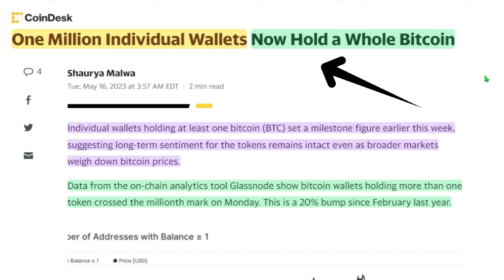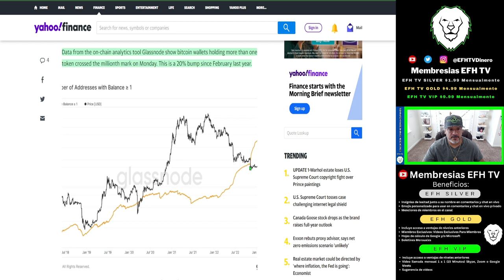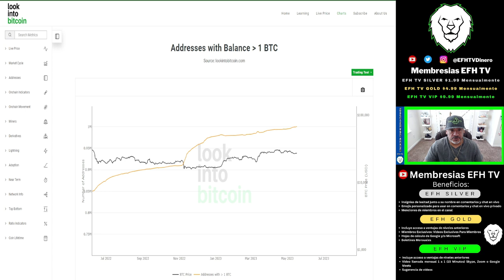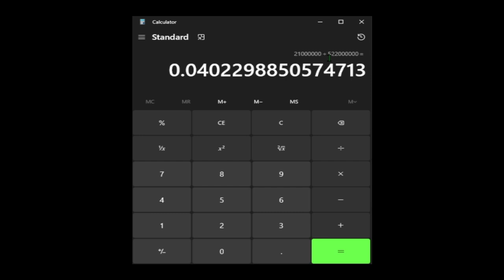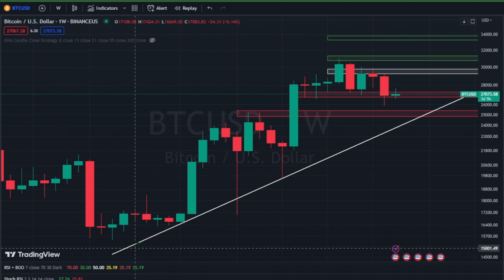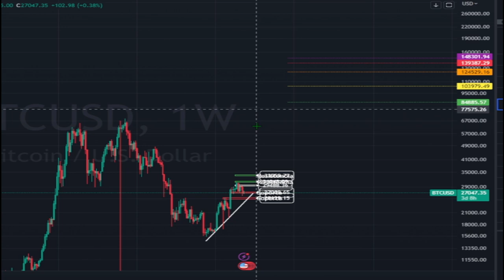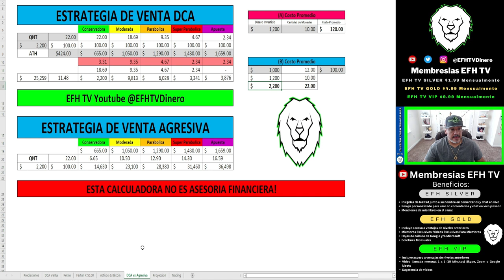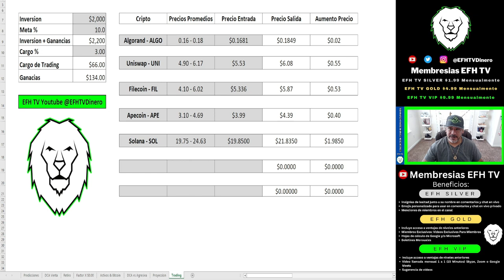Mas de 1 Millon de Billeteras poseen 1 BTC +!